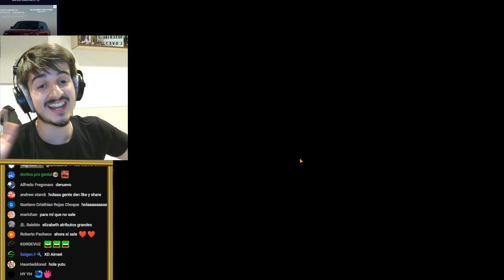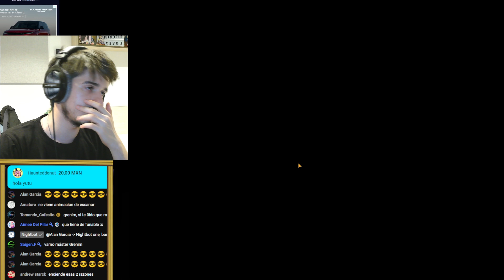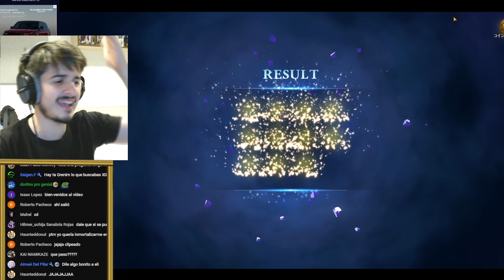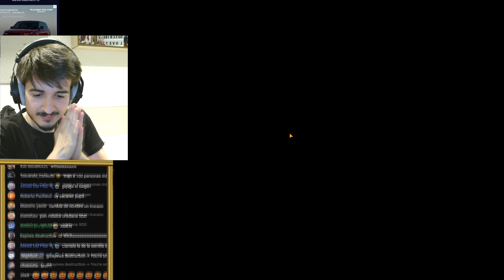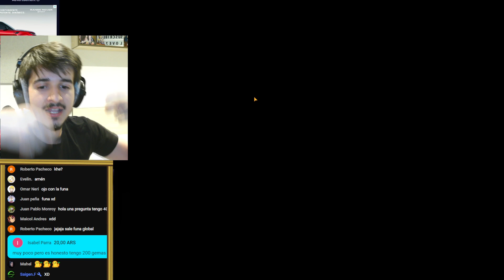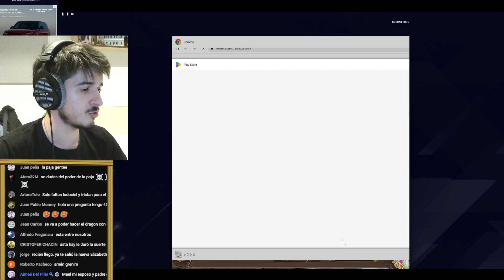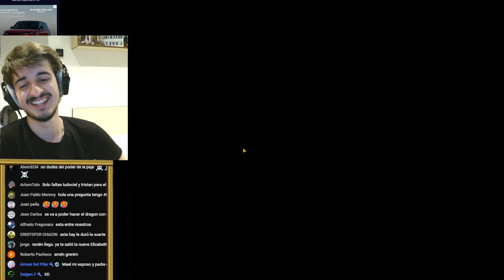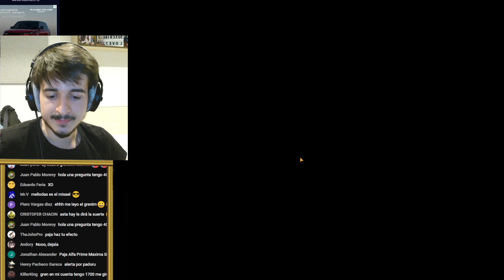🥴¡ESTO YA SE NOS ESTÁ YENDO de las MANOS NETMARBLE!🥴 | SUMMON ELIZABETH LUZ FEST💎 | 7DS Grand Cross​